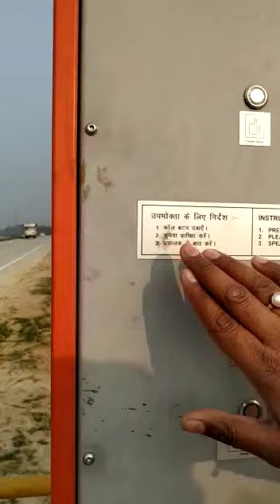नेशनल हाईवे में हादसा होने परNHA की गाइडलाइनSLS बॉक्स से आप मदद ले सकते हैं आपकी मदद होगी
## Hindustan tv.NEWS